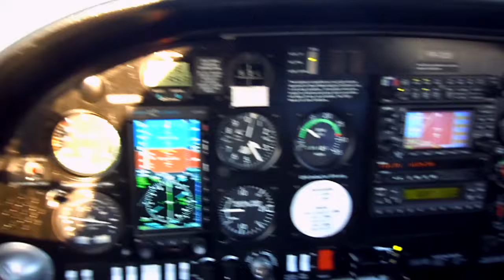Diamond DA20 Sun set time landing in Campo de Marte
Approaching from W sector, visual corridor C, Marte TWR approved to landing RWY12 straight inn. It was 15minits before sun set time. Nice landing by DV20, Diamond, excellent equipment !